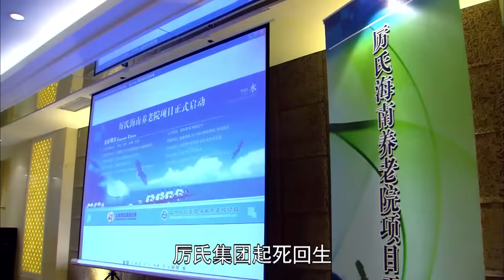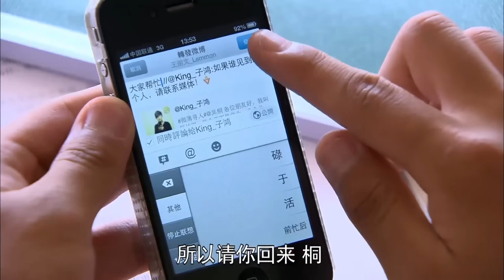霸總馬上就要破產，幸好爸爸及時幫助他，父子倆終於冰釋前嫌【戀戀不忘33 4 Loving, Never Forgetting】